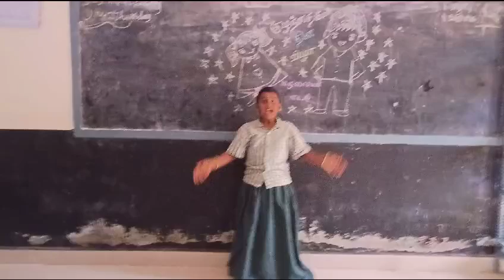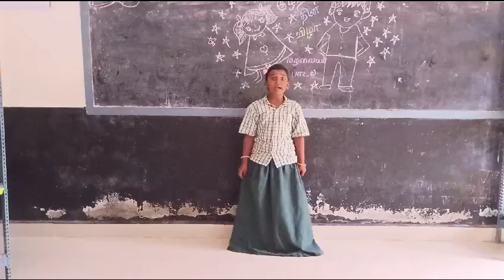ந.அவந்திகா, ஐந்தாம் வகுப்பு, ஊராட்சி ஒன்றிய தொடக்கப்பள்ளி அ.புதூர்